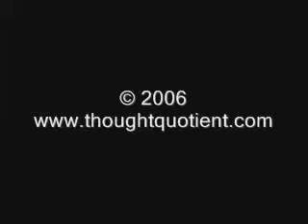Big Daddy Weave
From Godstock 2006 - "God desires a relationship with us individually..."